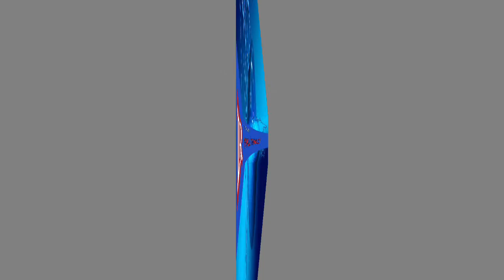මල්වානේ ඉඩම සම්බන්ධයෙන් බැසිල්ට එරෙහිව සාක්ෂිදෙන ගෘහනිර්මාන ශිල්පියාගේ නිවසට මල්වඩමක්